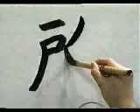APRENDE A ESCRIBIR ESTE KANJI EN MUY POCO TIEMPO ✔️ | GAMBATEANDO - Japones Para Todos